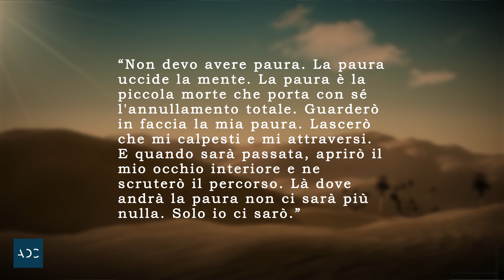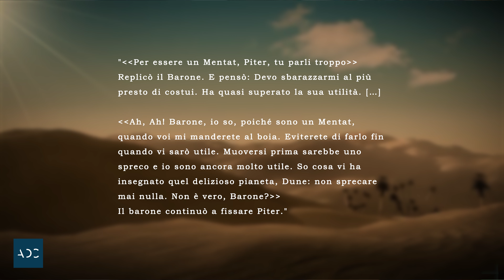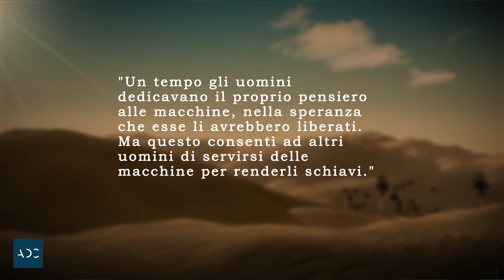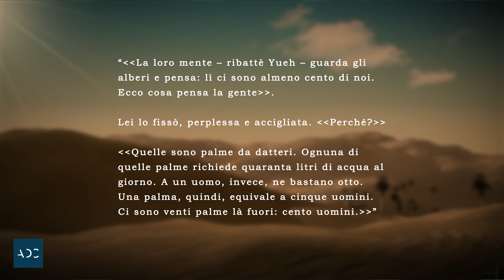DUNE: il mondo delle sabbie [RECENSIONE]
Il deserto ci chiama. Oggi parliamo di Dune, il libro leggendario di Frank Herbert, primo di una saga che è passata alla storia e Dune, di Denis Villeneuve, nuova scommessa del cinema di fantascienza contemporaneo.

📌 LINK AMAZON
► Libro, Vol. 1
► DVD (David Lynch)

✍🏻 SCOPRI IL MIO CORSO PER SCONFIGGERE IL BLOCCO DELLO STUDENTE (insieme allo psicologo e psicoterapeuta Alessandro Bartoletti)

👨‍🏫 SCOPRI IL MIO CORSO PER GLI INSEGNANTI E I GENITORI

🧠 SCOPRI IL MIO CORSO SULLE TECNICHE DI MEMORIA (insieme al campione del mondo Andrea Muzii e al più grande mnemonista vivente Vanni de Luca)